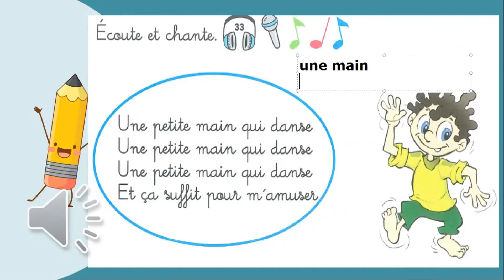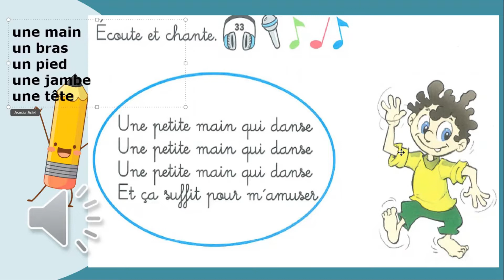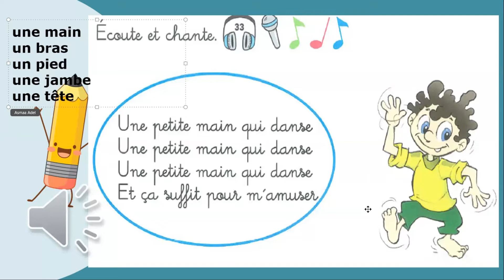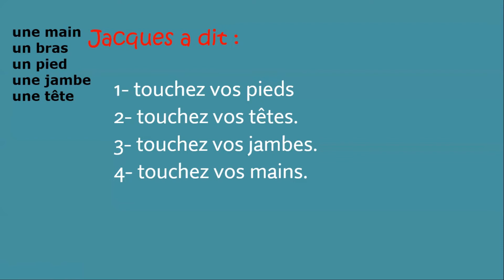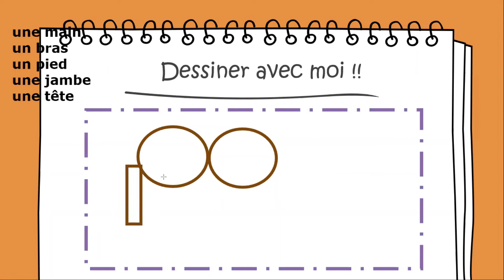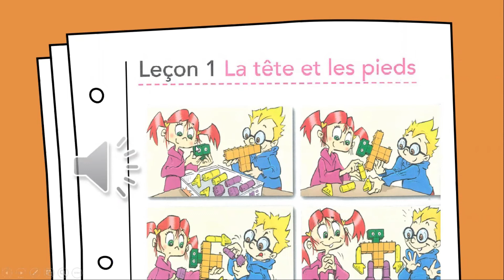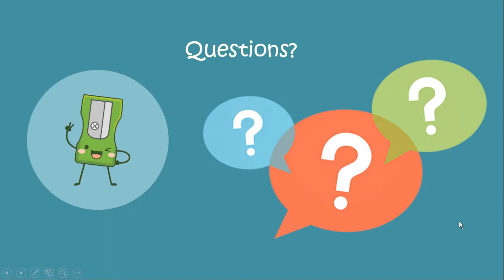Les parties du corps(1)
The body part